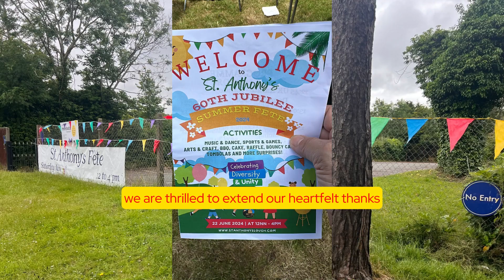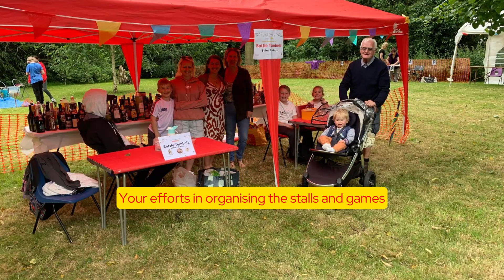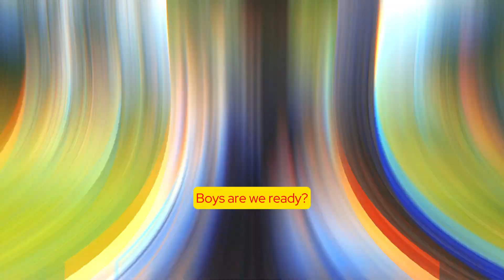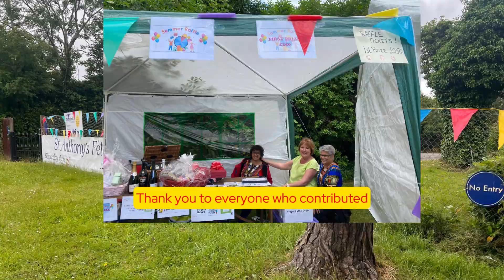St. Anthony's Catholic Church, Slough, England - Jubilee-Summer Fete - 22nd January 2024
We wished that Fr. Nathaniel was present during this special event. Nevertheless, we're all grateful for his blessings, his best wishes and love all the way from Nigeria to have our Jubilee-Summer Fête a great success!

To our committee leaders and members - a massive THANK YOU to all your hard work, commitment and dedication! God bless us all, always!
Dear Friends and Supporters,
We are thrilled to extend our heartfelt thanks to all the hardworking volunteers who made our Jubilee-Summer Fete a resounding success.

From the initial planning stages to the final moments of the event, your unwavering dedication and selfless love shone brightly. Your meticulous organization, effective forecasting, and exceptional management of manpower and resources were instrumental in making the day run smoothly. Thank you for giving your valuable time, for contributing financially, and for your steadfast commitment to our community. Your efforts have truly brought us closer together and strengthened the bonds that make Church Saint Anthony a special place.

Our Summer Fete was brought to life by the lovely and entertaining acts from our talented guest performers. Each performance added a unique touch of joy and excitement, captivating the audience and creating lasting memories. From the lively music that got everyone dancing to the enchanting acts that held us spellbound, we are deeply grateful for the performers who shared their talents with us. Your contributions not only entertained but also united us in celebration, showcasing the diverse and vibrant spirit of our community.

A special thank you goes out to everyone who managed the car park, ensuring smooth arrivals and departures for our guests. Your efforts in organizing the stalls and games created a delightful and engaging atmosphere. To the volunteers who took charge of our food, afternoon coffee, tea, and cakes – you ensured that there was always something delightful for everyone. Your hard work behind the scenes made sure that no one left hungry and that the day was filled with delicious treats and warm conversations.

We are especially grateful to those who traveled from afar, leaving the comfort of their homes and churches to celebrate with us. Your presence made the event all the more special, and we thank you for making the journey to be with us. To the families who came and brought their children, your participation is a testament to the bright future of our church. Seeing the joy and laughter of the children assures us that our community is thriving and secure for the next generation.

The smiles on the faces of our elderly guests and the laughter of the children were the heart and soul of our Summer Fete. These moments of pure joy and togetherness remind us why we come together as a community. We are truly blessed to have such wonderful people supporting and participating in our events.

Thank you to everyone who contributed, participated, and made this day unforgettable. Your support and enthusiasm are the driving forces behind our successful Summer Fete. We look forward to many more events filled with the same spirit of community, love, and joy.

Your donation will be greatly appreciated and will go along way - to help improve our church facilities and services to our parish members. Thank you.